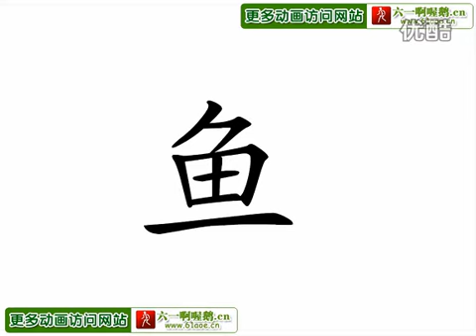青蛙救大象 儿歌 高清